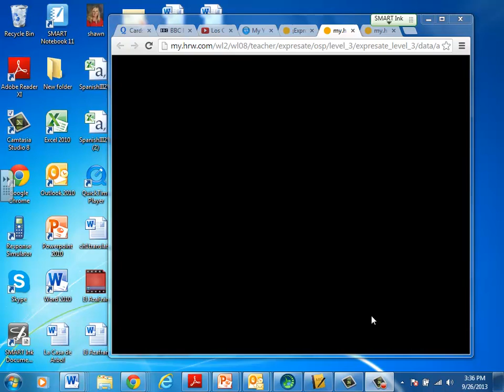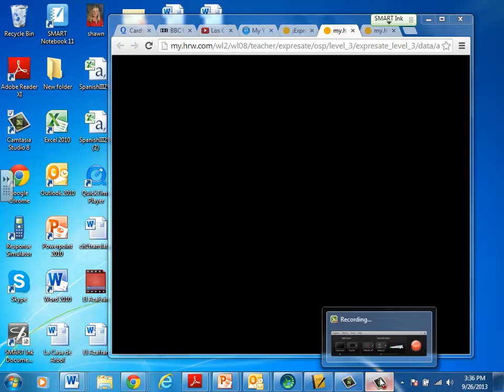Chapter 1: Adios al verano Listening Activity A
Listening Activity A